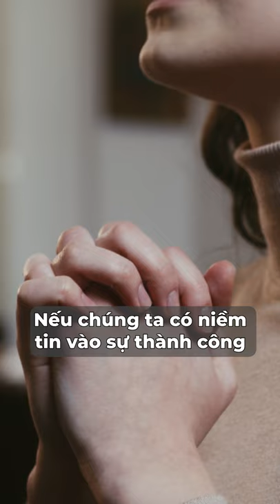Thí Nghiệm Thú Vị Giúp Thay Đổi Cuộc Đời Bạn | Lê Chí Linh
Tham gia cộng đồng Micro Business Model (đế chế kinh doanh 1 người) giúp bạn kiếm 100tr/tháng hoàn toàn MIỄN PHÍ cùng Linh Thí Nghiệm Thú Vị Giúp Thay Đổi Cuộc Đời Bạn | Lê Chí Linh